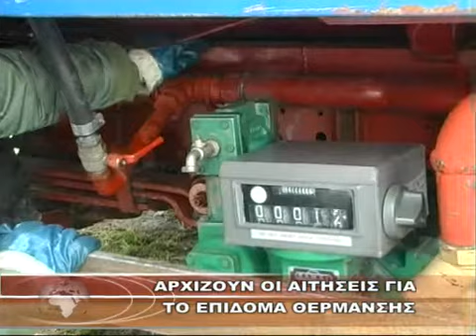ΑΡΧΙΖΟΥΝ ΟΙ ΑΙΤΗΣΕΙΣ ΓΙΑ ΤΟ ΕΠΙΔΟΜΑ ΘΕΡΜΑΝΣΗΣ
ΑΡΧΙΖΟΥΝ ΟΙ ΑΙΤΗΣΕΙΣ ΓΙΑ ΤΟ ΕΠΙΔΟΜΑ ΘΕΡΜΑΝΣΗΣ 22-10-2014